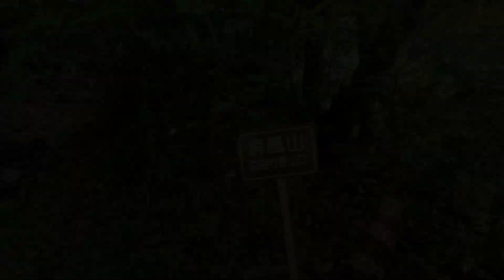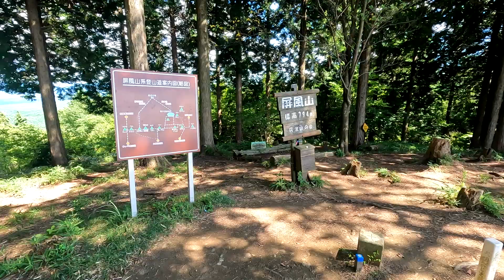岐阜県瑞浪市の屏風山をハイキング！ 2022.7.31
大草登山口に駐車して百曲り登山口から登り、尾根分岐経由で
黒の田湿地を訪れ、馬の背山、八百山を通って屏風山に登頂。
下山は大草北登山道を通り、大草登山口に下りました。